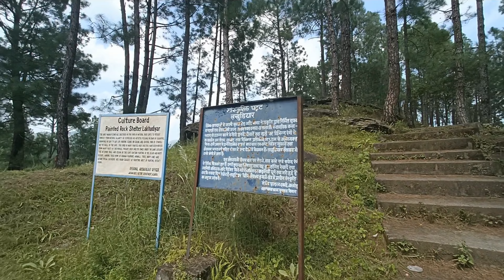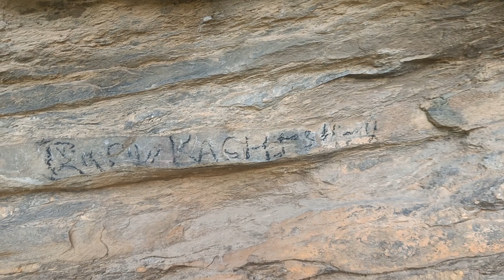Lakhudiyar.. a place must visit in almora II ancient lifestyle I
A place must visit in uttarakhand and almora.. Lakhudyar, which is a rescue place for an ancient man while harsh climate. you must have studied this in schools, books and stories. experience this in live with this vlog.

Guddi Sah ji ne fir se dhokha diya || गुड्डी शाह जी ने फिर से धोखा दिया || @VLOGARITY
Guddi sah Ji paidal ho gye aaj. || Noida to Nainital via Kaladhungi by road | Majedaar Road Trip
This is my recipe of deshi chicken cooked with deshi flavours.. and our loved goldee meat masala..